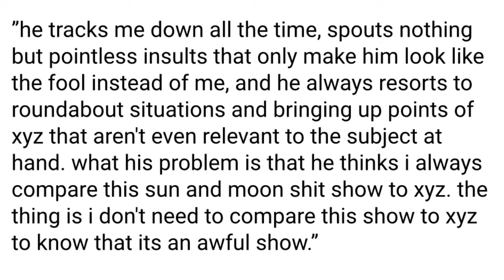The irony level is over 9000!!